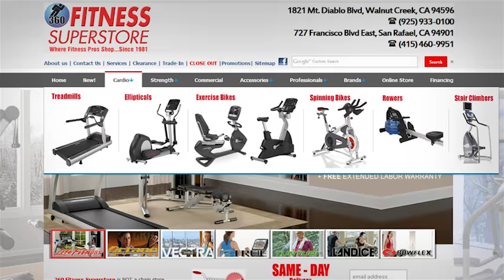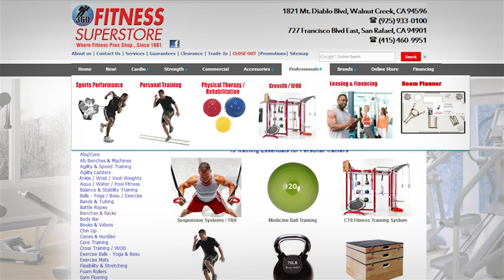360 Fitness Superstore in Walnut Creek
Welcome to 360 Fitness Superstore - a Fitness, Exercise, Cardio & Strength Equipment Store.

360 Fitness Superstore is NOT a chain Fitness Store... Family-Owned since 1981, we provide personal service and professional expertise. Our experienced staff has helped thousands of customers to achieve their fitness goals, big or small. For over 41 years we've catered to fitness professionals and fitness enthusiasts from every walk of life.

360 Fitness Superstores carry the Top Brands in Fitness Equipment at the best prices.

EXCELLENT SERVICE GUARANTEE
We offer the best customer service period. If you have a problem or need service on your machine we will be there within 24-48 hours, 7 days a week . You choose a convenient 1-hour window to allow us to get to your home; no need to wait half a day or take time off work. We also do service calls evenings and weekends; whatever works for you! If we have to come to your home more than twice for a recurring problem, we will replace your machine for free!

Best Bay Area Fitness Equipment Price Guarantee

OUR BEST PRICE GUARANTEE
Our goal is to give you the best price possible and the best valu efor your money. We recognize that the internet offers the most competitive pricing throughout the nation. Our Best Price Guarantee is simple - we will match or beat the lowest price on the internet.

If you purchase a machine before 1pm, we can deliver it the same day!

30-DAY MONEY BACK GUARANTEE
We want you to be fully satisfied with every item that you purchase from 360 Fitness Superstore, which is why we offer a 30-Day Money Back Guarantee.